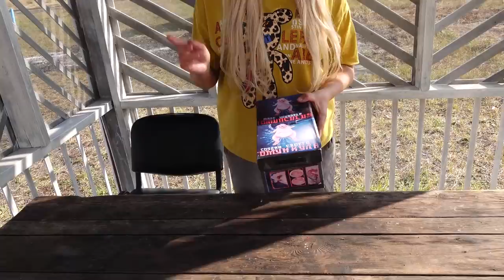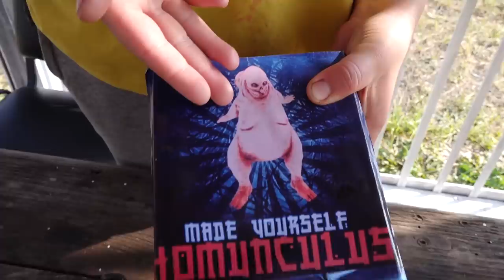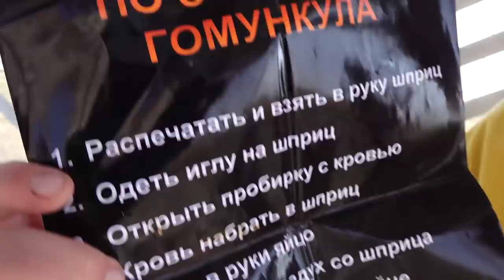НЕ ДЕЛАЙ ГОМУНКУЛА ИЗ ДНК СВЕТОФОРОГОЛОВОГО ВЫЛУПИЛСЯ РЕАЛЬНЫЙ SCP Монстр SIREN HEAD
ТЕЛЕГРАМ Мой Телеграм ▼Мой Instagram▼